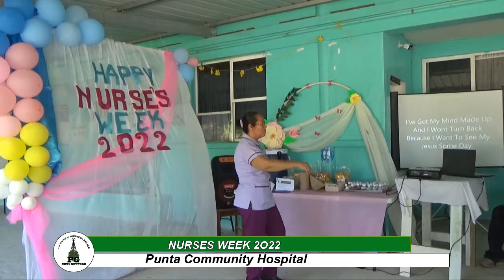Nurses week 2022